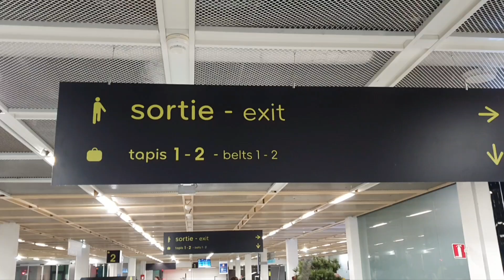Travelling to Laval France...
Surprise visit for nephew's birthday...